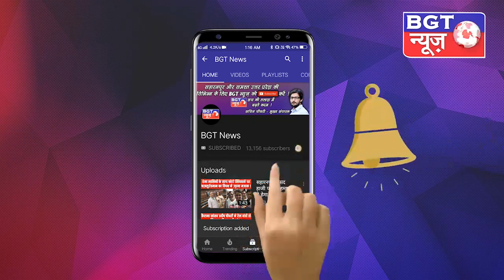सहारनपुर में आवारा कुत्तों को लेकर सांसद फज़लुर्रहमान ने की पहल, मुख्यमंत्री से की ये बड़ी मांगे !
सहारनपुर के सांसद हाजी फजलुर रहमान ने शहर की समस्याओं को लेकर उत्तर प्रदेश के मुख्यमंत्री को एक पत्र लिखा है वैसे तो सांसद साहब काफी समय से योगी जी से मिलने का समय मांग रहे थे लेकिन समय नहीं मिला तो हाजी साहब ने मुख्यमंत्री को पत्र लिख दिया हाजी साहब ने सबसे बड़ी समस्या जो आजकल जिले के अंदर बन रही है वह है आवारा कुत्तों की सांसद ने आवारा कुत्तों को पकड़ने की मांग की है बताा दें कि जिले के अंदर आवाराा कुत्तों का आतंक फैला हुआ है हर कोई डरा सहमा हुआ है यह आवारा कुत्तेेेे बच्चों तक को
भी नहीं छोड़ रहे साथ ही सांसद ने शेख उल हिंद मौलाना महमूद हसन मेडिकल कॉलेज को हायर सेंटर के रूप में विकसित किए जाने की मांग भी की है सांसद ने विश्व प्रसिद्ध कास्ट कला उद्योग के लिए क्लस्टर बनाए जाने की मांग की है सांसद ने किसानों का गन्ना भुगतान को लेकर भी अपनी मांग रखी है इसके साथ-साथ उन्होंने बरसाती नदियों से होने वाले नुकसान को रोकने के लिए गांव में तटबंध बनाए जाने की मांग की मुख्यमंत्री से रखी है अब देखना होगा कि मुख्यमंत्री सांसद की इन मांगों पर कितना अमल करते हैं और जिले की जनता को उसका कितना लाभ मिलता है